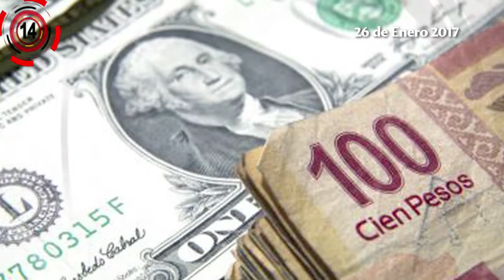Se cancela reunión de EPN con Trump | Minuto con Enfoque